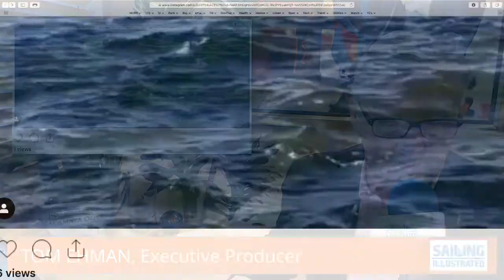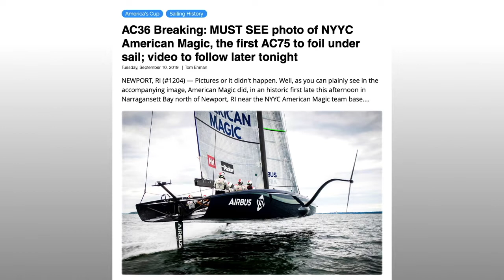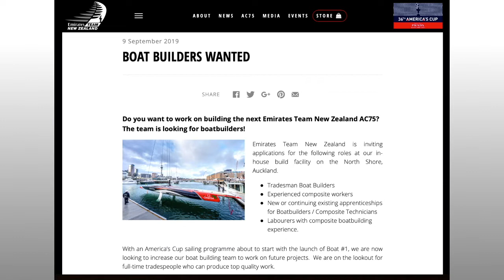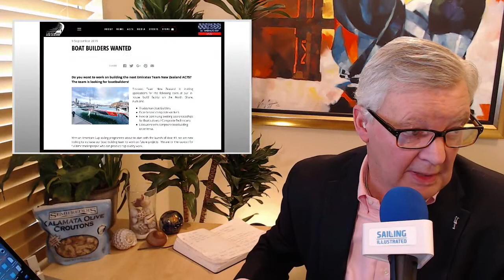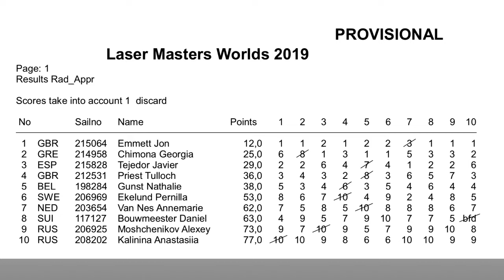TFE LIVE #219 with Tom Ehman & Ben Remocker (CAN), 2019-09-13